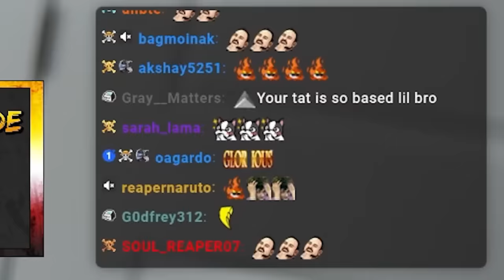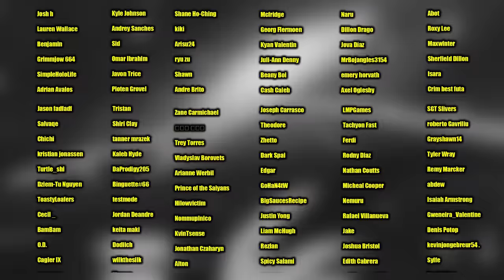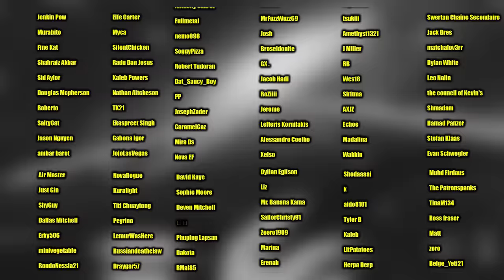NARUTO GOD FORM!!! Naruto Shippuden Reaction: Ep 247